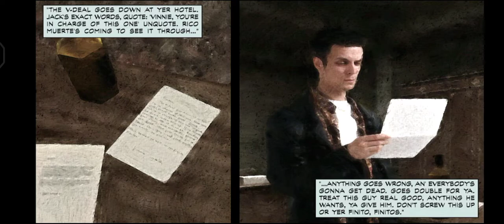Max Payne eases your pain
peep poooop